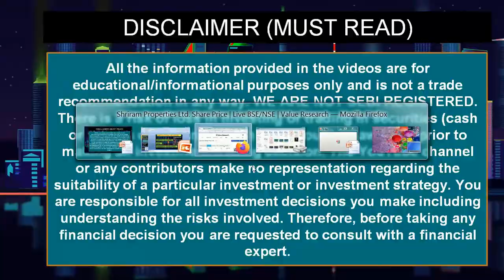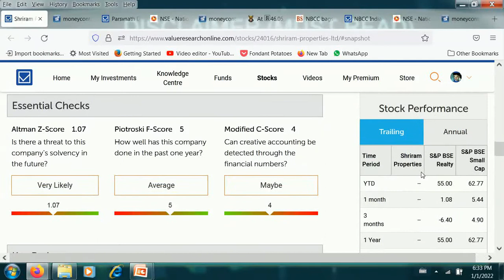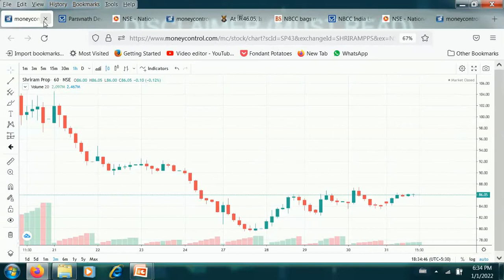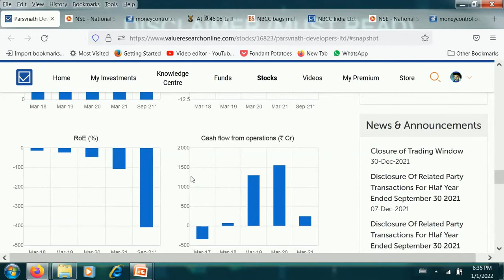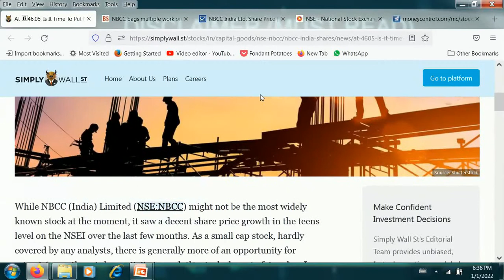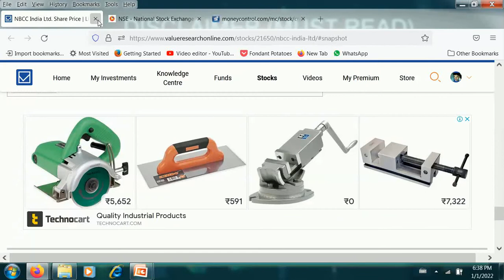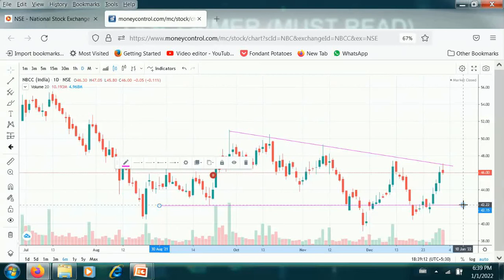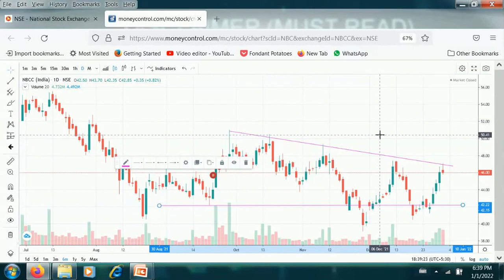PARSVNATH DEVELOPERS SHARE LATEST NEWS SHRIRAM PROPERTIES SHARE NEWS today NBCC SHARE NEWS TODAY